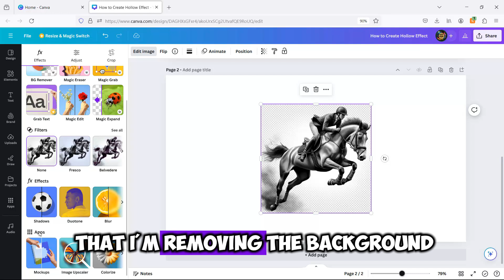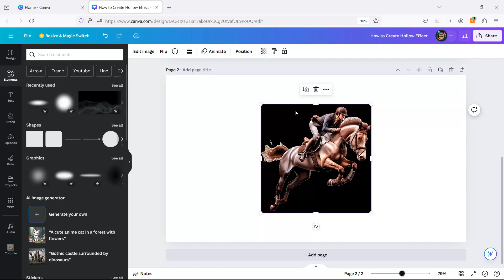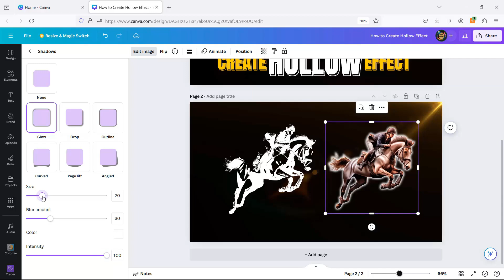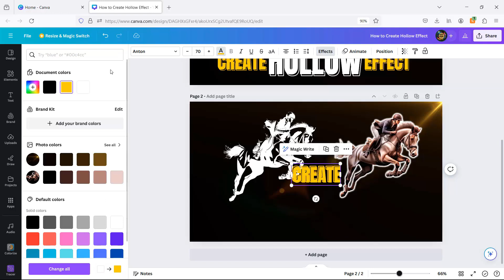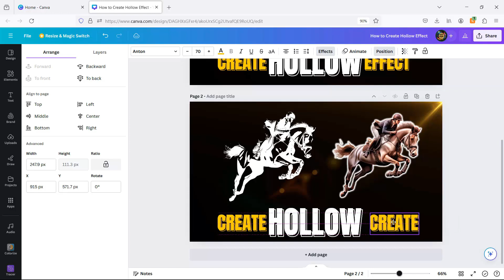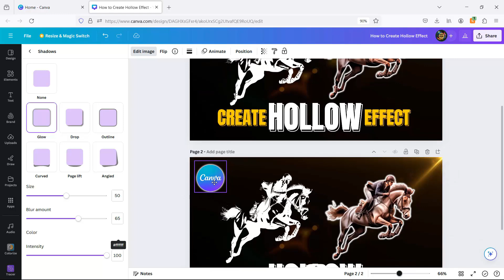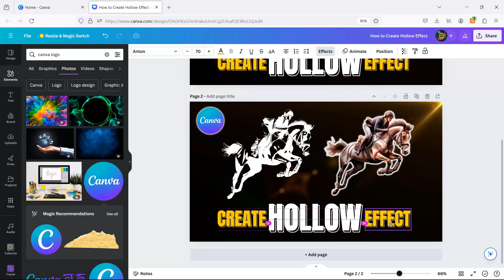Stunning Hollow Picture Effect in Canva (Step by Step Guide)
🎨 How to Create a Hollow Picture Effect in Canva | Canva Tutorial & Hacks 📸

In today's video, I’m excited to show you how I created the eye-catching thumbnail you see on the screen! By the end of this tutorial, you'll master creating a hollow picture effect in Canva, adding a white outline to an image, and utilizing the awesome Tracer app. Stick around to see more stunning examples I've made using these fantastic Canva tools! 🌟

What you'll learn:

1. Create a Hollow Picture Effect in Canva 📸
2. Add a White Outline to an Image in Canva ✨
3. Canva Hack: Using the Tracer App 🔍

Steps covered in the video:

Setting up a YouTube thumbnail design
Using the Colorize App to add color to your image
Removing backgrounds effortlessly with BG Remover
Creating a hollow outline with the Tracer App
Adding a white outline using the glow effect
Inserting text and elements to complete your thumbnail

Video Chapters:
0:00 Introduction to Canva Hollow Picture Effect
0:20 Starting Your YouTube Thumbnail Design in Canva
0:35 How to Remove Background in Canva
0:47 Colorize Images Using Canva Apps
1:18 Changing Background Color in Canva
1:25 Using the Tracer App for Hollow Picture Effect in Canva
1:45 Adjusting and Customizing Hollow Outline in Canva
2:11 How to Add White Outline to Images in Canva
2:34 Add a White Outline to an Image in Canva
3:09 Inserting Text and Elements in Canva Thumbnail
5:15 Adding Finishing Touches to Your Canva Thumbnail
6:21 Examples of Hollow Pictures Effect

✨✨ More design inspiration and tutorials on the Canvas Crusade! ✨✨

Click here to explore our playlists and discover a world of design tips, tricks, and tutorials! 🎨🖌️💡

🔍 Unveiling the Canvas Crusade 🔍

Hi, here at Canvas Crusade, we believe that everyone can unleash their creativity with Canva.

So if you want to:
- Transform your ideas into visually stunning graphics with Canva. 🎨
- Learn from passionate designers and master the art of digital design. 🖌️